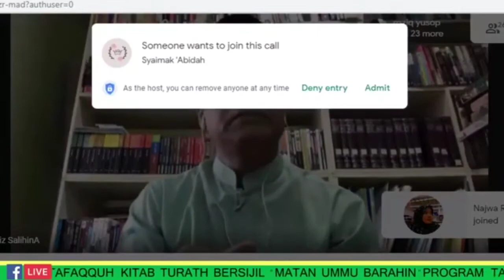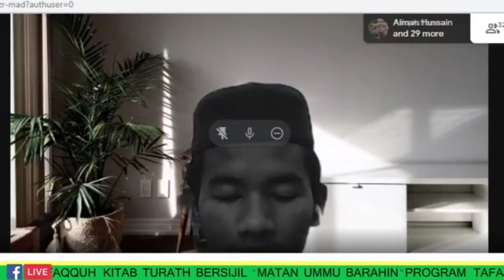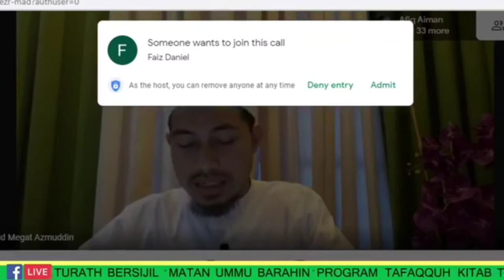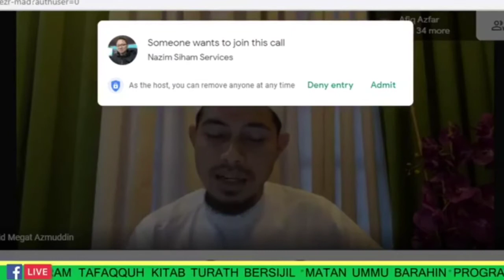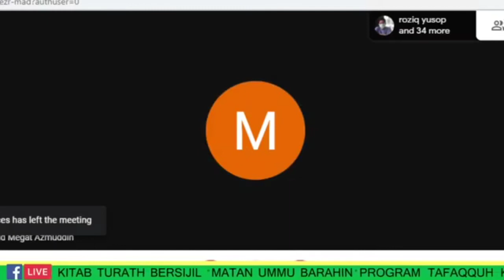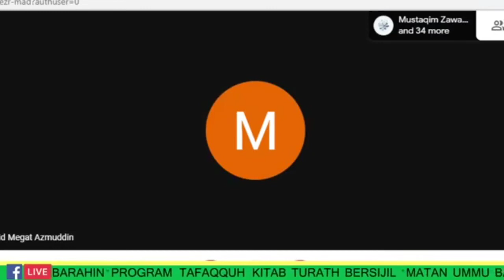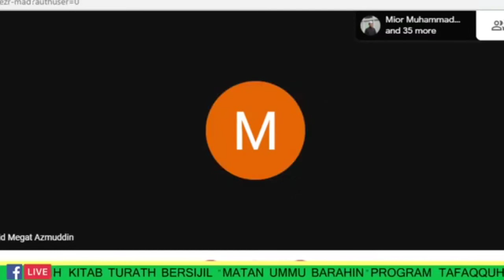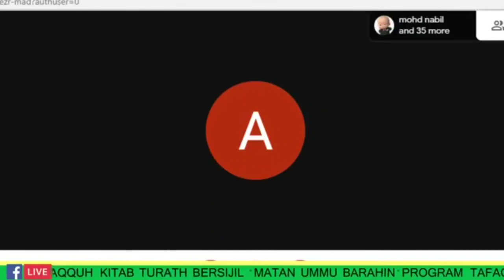SIRI 01 | Daurah Matan Ummu al-Barahin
13 Februari 2021 (Sabtu)